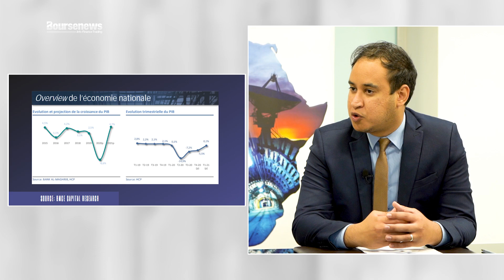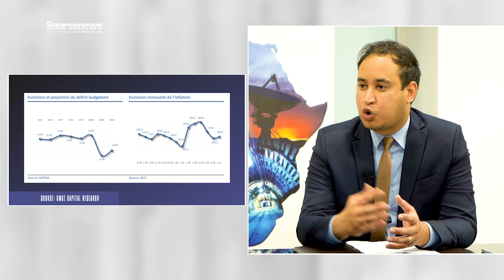Macroéconomie et marché actions: Décryptage de la tendance avec BMCE Capital RESEARCH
Decryptage de la situation économique du Royaume et des perspectives du marché boursier avec les analystes de BMCE Capital Research